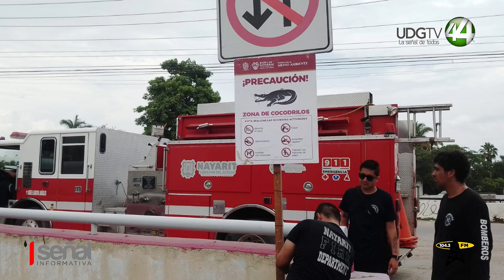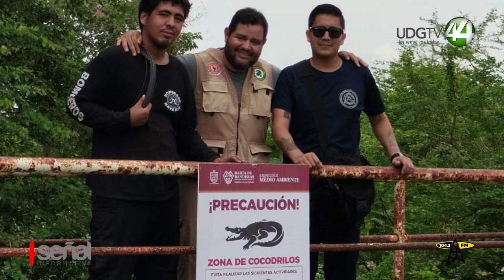Acusan colectivos, vandalización de anuncios preventivos de alerta de presencia de cocodrilo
Acusan colectivos, vandalización de anuncios preventivos de alerta de presencia de cocodrilos en la bahía